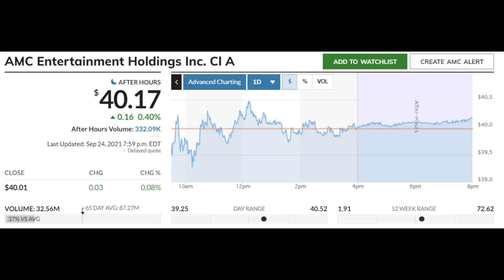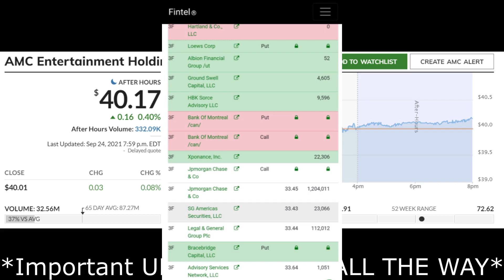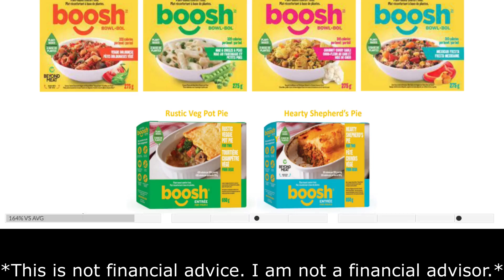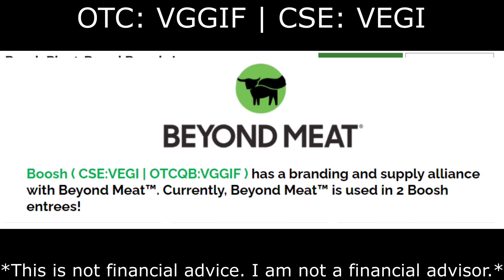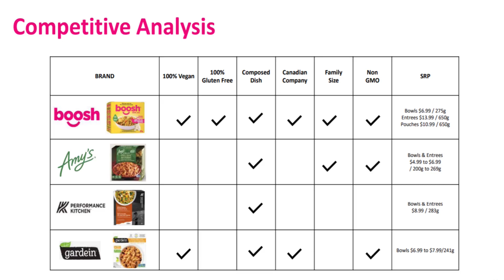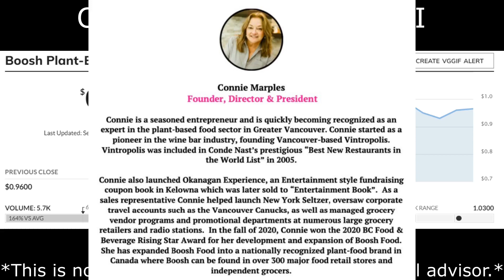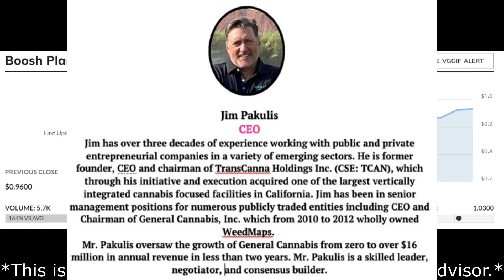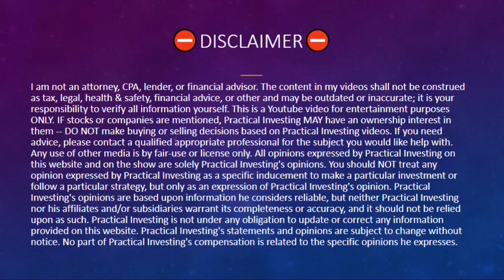AMC STOCK INSTITUTIONS Are LOADING UP? | AMC PRICE PREDICTION FOR THIS WEEK! 🔥🔥🔥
In this video I will go over new data that shows institutions buying AMC shares. Institutions such as JP Morgan holds over 1.2 Million SHARES of AMC at $33.45 and Bank of Montreal holds over 1.1 Million dollars worth of AMC shares at over $33! So think about it guy’s, why would one of the biggest banks hold over 1.2 millions shares of AMC? I will explain my thoughts in this video along with my AMC stock price prediction for this week.

CSE: VEGI | OTC: VGGIF

Sincerely,
PracticalInvesting

I am NOT a financial Advisor. This video is for entertainment and education purposes ONLY! Contact a financial professional in your area for professional advice. I am not your financial or investment advisor. I cannot and will not be held liable for any actions you take as a result of my opinions and the content in this channel, any of its social media platforms, or websites. DO NOT make buying or selling decisions based on videos from this channel. Practical Investing has been compensated $5000 to provide coverage for Boosh Food.